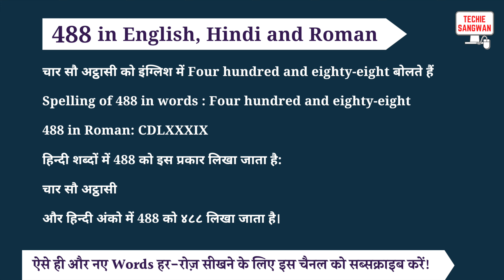488 ko english mein kya bolte hain | 488 in words | 488 ki English | 488 spelling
488 is called Four hundred and eighty-eight in English and its spelling is

Four hundred and eighty-eight

 488 In Hindi words : चार सौ अट्ठासी